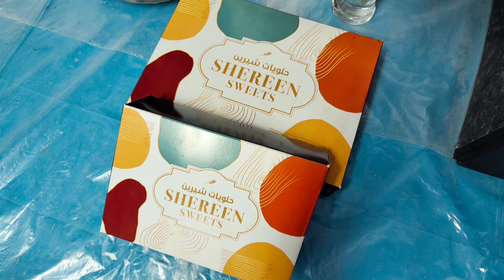Mabrouk! Mohammed Parbes was born! Welcoming the first baby of our Tamimi Catering Staff, Jwel Miah